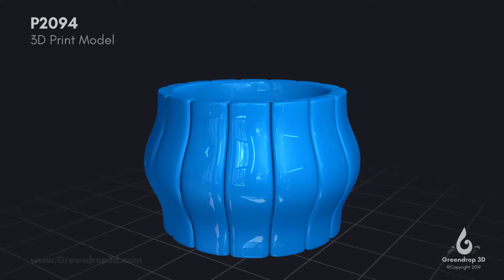Cylinder Mini Vase B - 3D Print (Digital Model)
● ID: P2094
● Files: STL & FBX